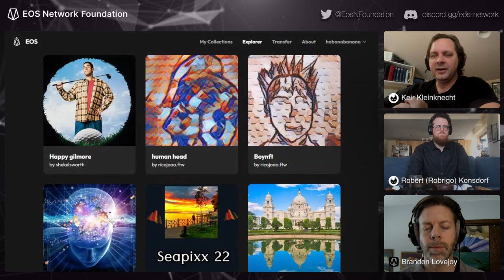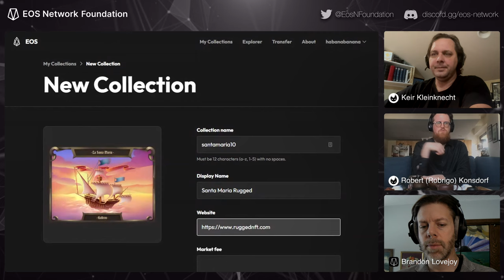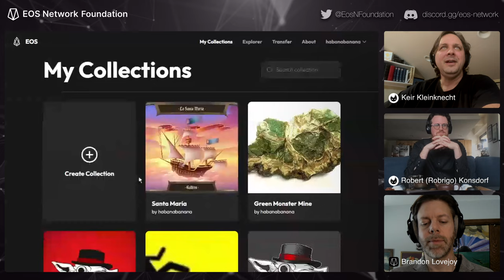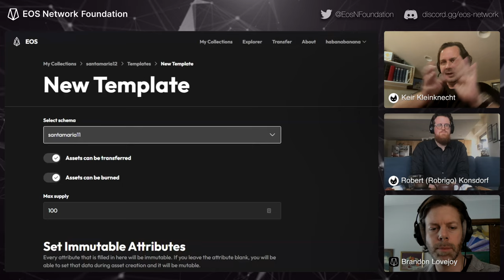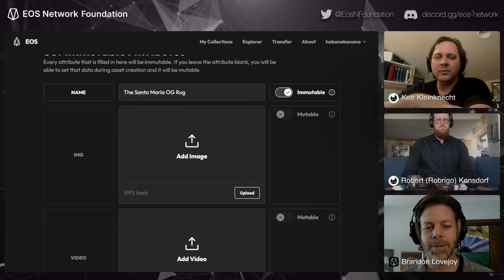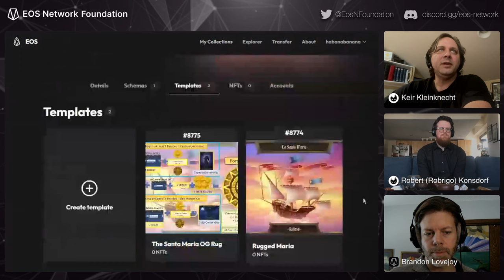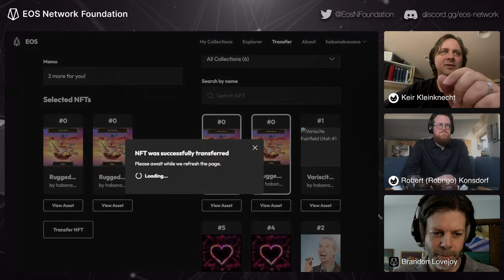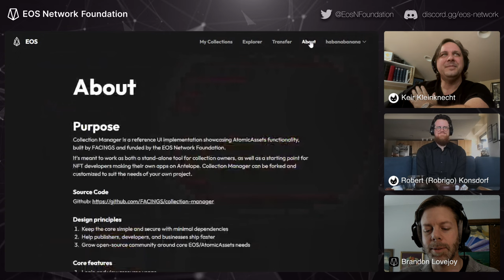ENF interviews FACINGS + NFT Creation Walkthrough!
Brandon Lovejoy sits down with CEO Robert (Robrigo) Konsdorf and COO Keir Kleinknecht of Facings to discuss their work creating the open source NFT Collection Manager which was funded through the ENF's Direct Grant Framework. The conversation includes a full walkthrough of the NFT creation process within the Facings Creator, Facings' implementation of the Collection Manager. Other topics include the origin of Facings, NFTs within the emerging GameFi sector, the unique qualities of the EOS blockchain for NFTs, as well as thoughts on digital sovereignty and NFTs within today's regulatory environment.

00:00:00   Start
00:00:10   Welcome to the Everything EOS podcast
00:01:35   How Facings was born
00:05:04   Collection Manager
00:10:11   Direct Grant Framework experience
00:12:42   Digital Sovereignty for all
00:18:53   Facings creator demo
00:50:33   Visual guides
00:52:13   WAX vs EOS functionality
01:03:03   IBC and Symbiotic relationships
01:06:00   EOS NFT utilities and Atomic standards
01:14:04   Backplane
01:17:31   Wrapping it up
01:19:22   End